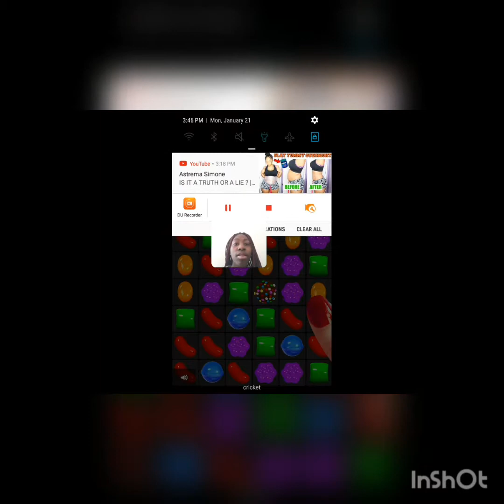100 Doors Horror Game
Yo whats good. I just wanna let yall know that the way yall gone have to hold yall phones is odd because of how the game designed. Sorry about that and sorry about my voice. I was gone replay the game but i was like forget it and i will just let yall know in the beginning was going on. Anyway let me know if you like my new intro and outro. Enjoy the video and peace out.